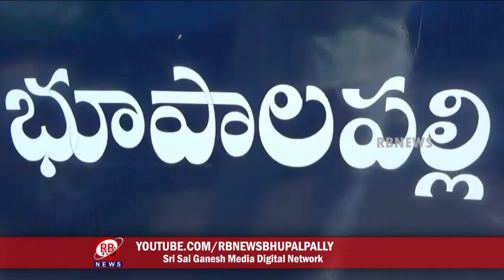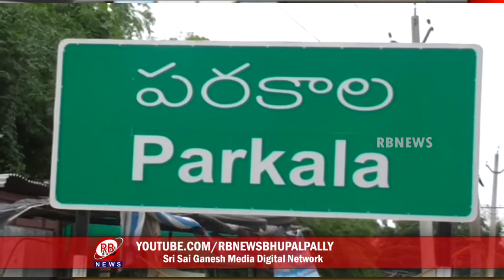21-08-2020 || RB NEWS